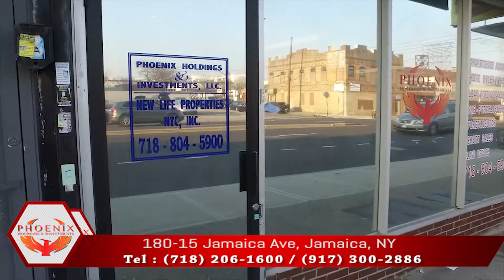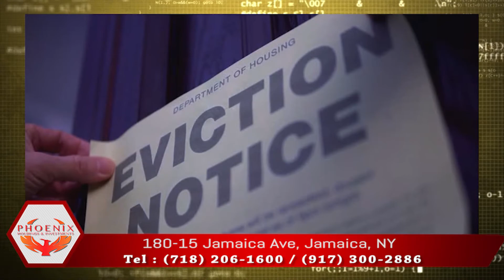The American dream can be a Nightmare Phoenix Holdings & Investments can help you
The American dream can be a Nightmare but Phoenix Holdings & Investments can help you sleep peacefully at Home